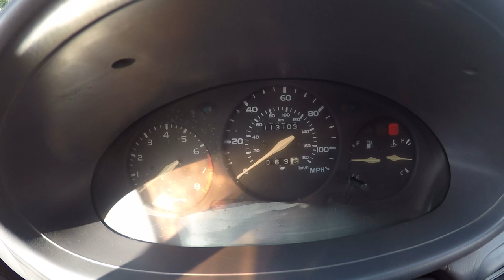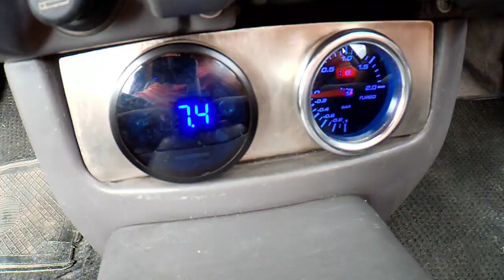Baguete Garage + 1000€ = Micra TURBO e FORTE (audio deu bug no upload)